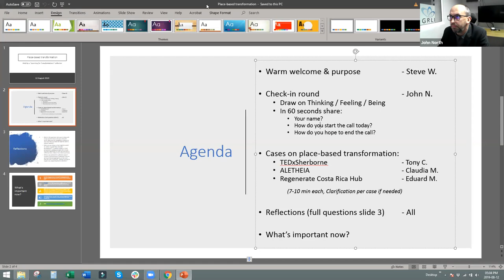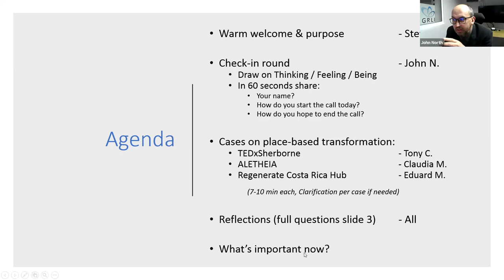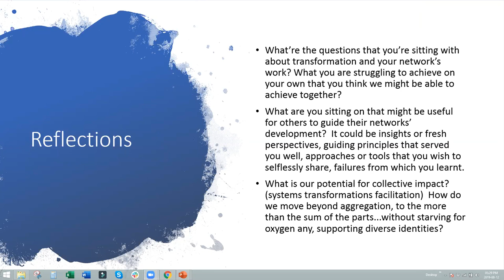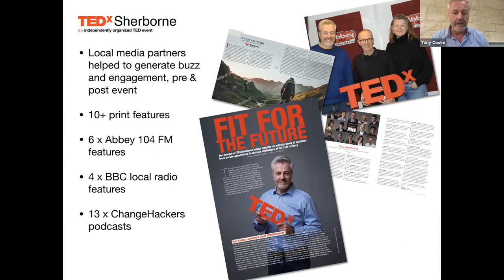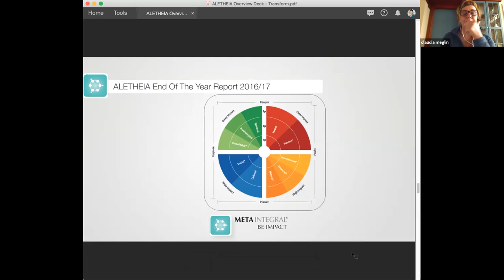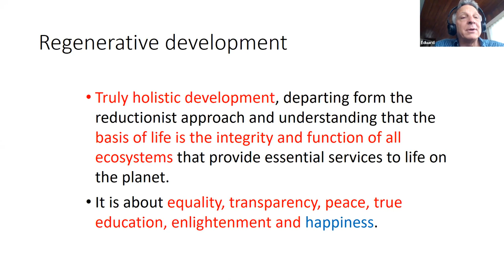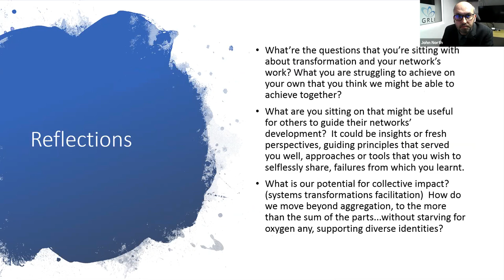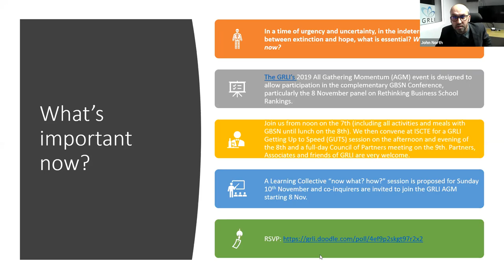Learning for transformations: three place-based cases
A conversation on place-based transformation held by a “Learning for Transformations” collective.

An unprecedented number of issues of local to global scope require purposeful transformation as radical change; all this with significant time pressures.  One way of summarizing the challenge is that we urgently need to develop transformational learning societies with capacity for high degrees of resilience and deep societal change.  We must advance the how of transformation.

This “Learning for Transformations” collective was initiated by a number of "Conversation Starters" including:
Universidad para la Cooperación Internacional
Globally Responsible Leadership Initiative
WellBeing Economy Alliance
SDG Transformations Forum
One Planet Education
A dozen people who were at the AR+ Transformations Gathering, associated with various networks.